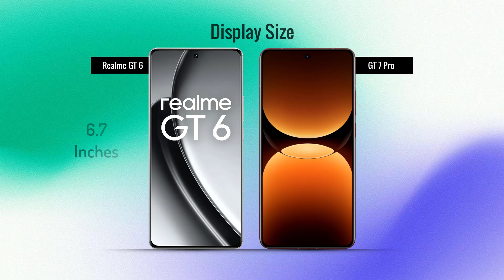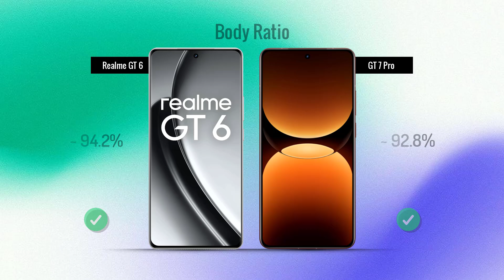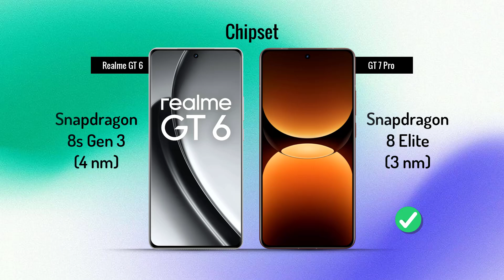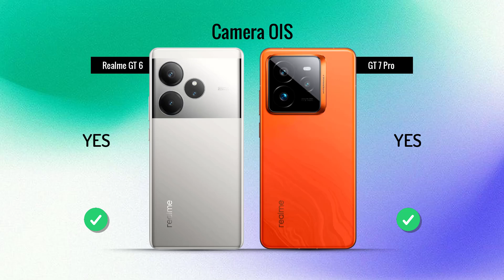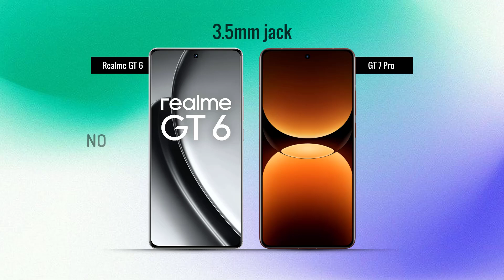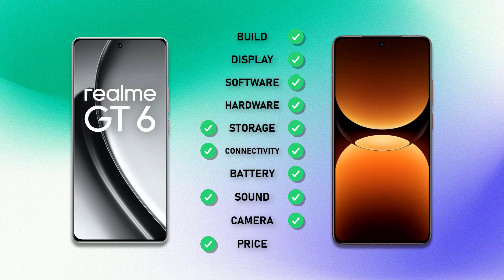Realme GT 6 VS Realme GT 7 Pro